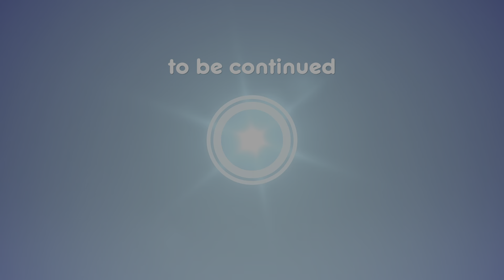St. Trina Swords are fun part 1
Been playing Elden Ring for a hot min 😅